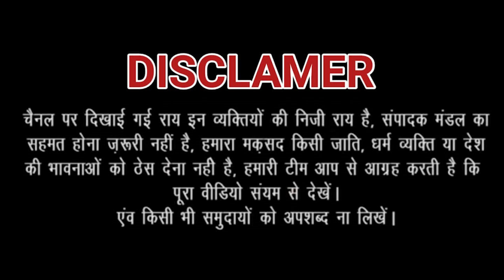ghaziabad : कांग्रेस ने सरकार से की JNU के छात्रों को रिहा करने की मांग ? | JANHITTIMES